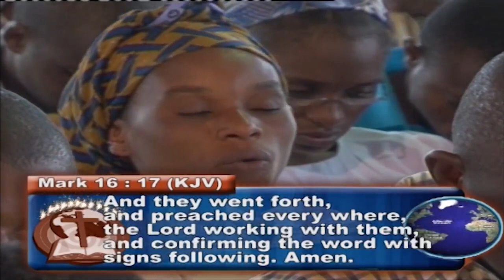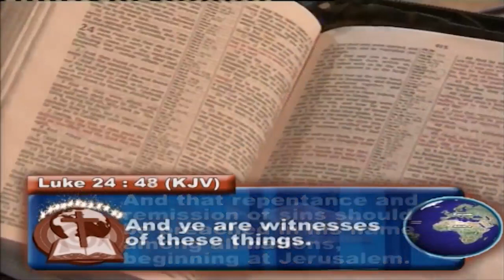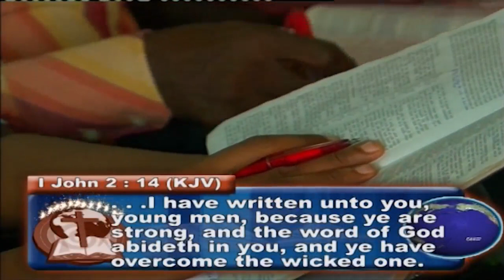Exploits Through Daily Pentecostal Witness By Pas. W.F. Kumuyi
344823#

I encourage you to visit this you- tube channel for more enriching words of God from His Servant Pas. W.F. Kumuyi.

344823#

1)The principle of Achievement and Productivity By Pastor W.F. Kumuyi
2) Also this books : Discipleship Class and Converts Class Series By Pastor W.F. Kumuyi
3) Building the Body booklets.